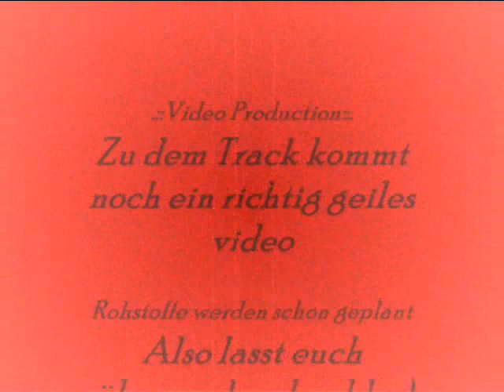Bullet Production Presents- Silent Hill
Paar Kollegen rappen :D